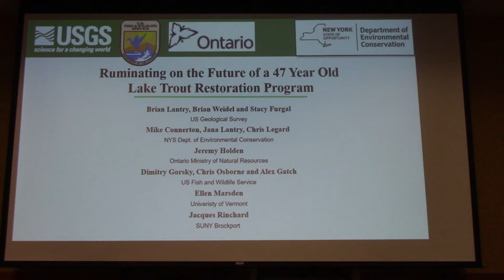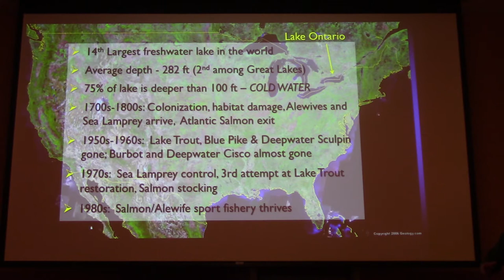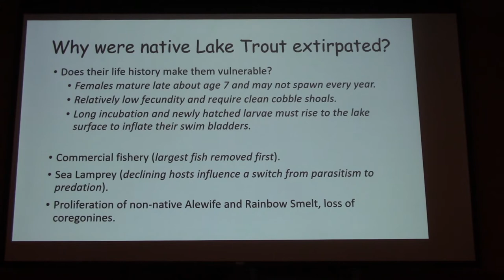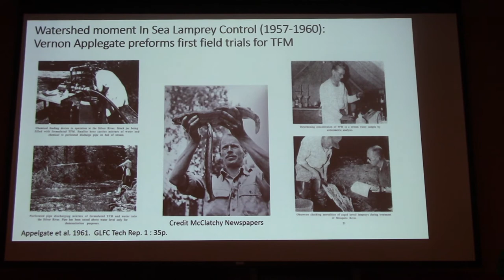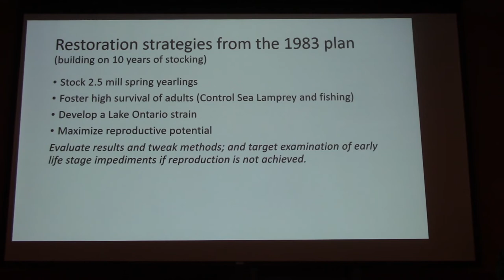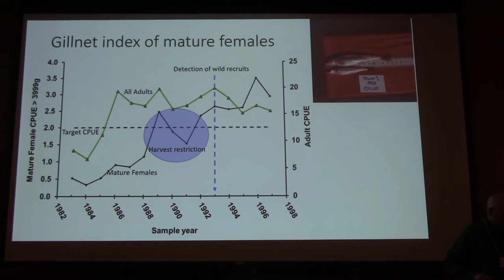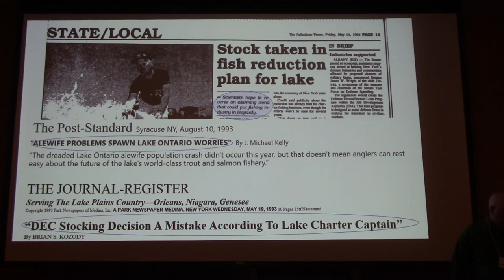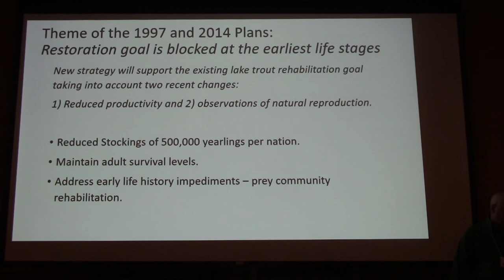Part 1: Ruminating on the future of a 47-year-old lake trout restoration program.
Brian Lantry. Part 1: Ruminating on the future of a 47-year-old lake trout restoration program. 2 Feb 2020. Lake Placid, NY.